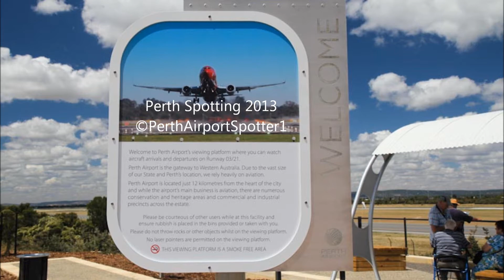Jetstar Airways Airbus A320 - Taking Off at Perth Airport PER / YPPH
Jetstar Airways | Airbus A320 | VH-VQE | JST975 to Adelaide Airport ADL / YPAD
Date & time filmed: 17/11/2013 3:59pm

Follow us on Google+: gplus.to/PerthAirportSpotter1

© PerthAirportSpotter1 2013